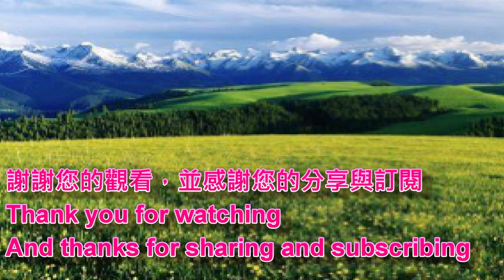雙腳踏雙船 ~謝宜君 探戈 翠霞老師背面示範 感謝王好老師編舞分享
前舞、一、二、間舞、一、二、二、前舞結束
台南北區 長德街101號  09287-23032
 週一至週六 早上8點~10點半
歡迎愛好舞蹈的朋友們，可隨著背面的影片可以在家練習。
設定鍵*可調速度，初學者可以放慢腳步學習喔!
輕鬆的跳舞，是獲得健康最佳的方式，誠摯地邀請妳，一起來跳舞吧 !